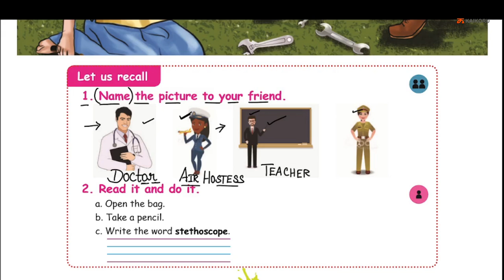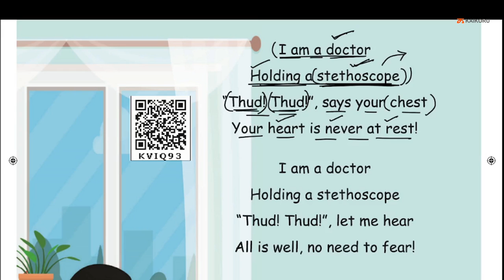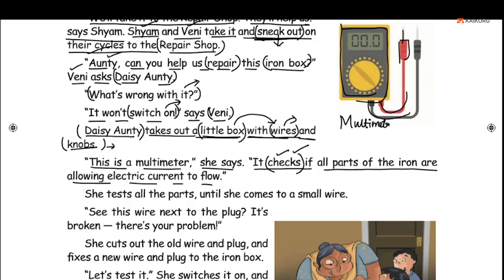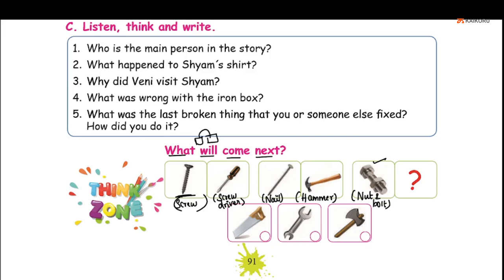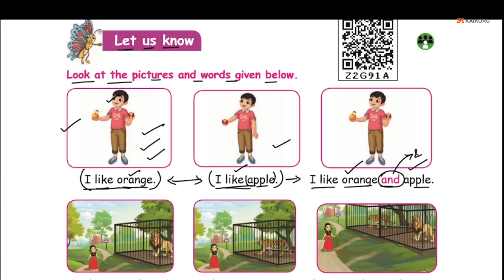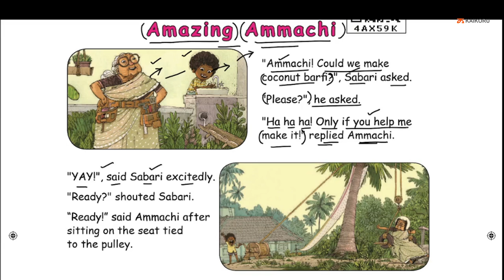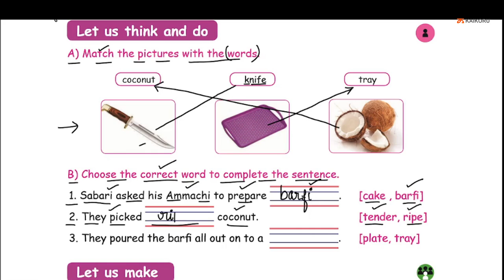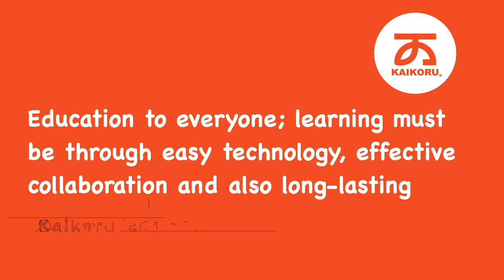Samacheer Kalvi | Class 3 | English | Term 3 | Unit 2 | Tools we use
The chapter explains
1. Different helpers in our day to day life
2. Names of different tools
3. Poem - A little doctor
4. Story - A stitch in time
5. Action related words
6. 'gi', 'ge' and 'dge' words
7. Using joining word - 'and'
8. What is the time ?
9. Story - Amazing ammachi
10. Answering questions of 'Whose"